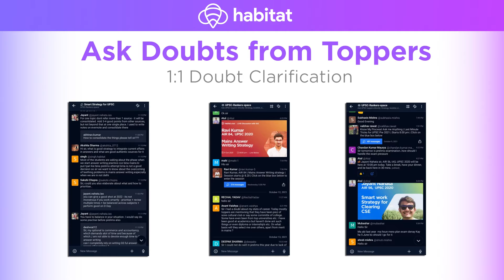Rank 4 Indian Statistical Service Exam 2021 | Veena Singh's Strategy & Resources For ISS Exam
वीना सिंह ने ISS 2021 परीक्षा में रैंक 4 हासिल किया है और इस लेक्चर के माध्यम से वो बता रहीं हैं कि छात्र अपनी तैयारी की स्ट्रेटजी कैसे बना सकते हैं. वीणा का कहना है कि जीएस पेपर को इग्नोर नहीं करना चाहिए क्योंकि जीएस की बेहतर तैयारी आपको अन्य छात्रों की तुलना में एज दे सकता है. इसके साथ ही लेक्चर में जानिए कि दिए गए टाइम - लिमिट में पेपर पूरा हो इसके लिए क्या करना चाहिए. वीणा कह रहीं हैं कि कोई भी अवसर नहीं छोड़ना चाहिए और स्टेटिस्टिक्स से संबंधित और परीक्षाओं में भी भाग लेते रहना चाहिए.

Time stamps:

00:00 - 2:20 - Exam Pattern
2:21- 4:54 - Resources
4:55 - 6:18 - Paper 1
6:19 - 7:54 - Paper 2
7:55 - 9:09 - Paper 3
9:10 - 9:56 - Paper 4
9:57 - 10:32- Interview
10:33-14:47 - Specialized Strategy + Previous Mistakes

Advt: Habitat.club is India's Fastest Growing Mentor-Led Student Community where chat based discussion happens on a daily basis on the most probable topics for government exams.